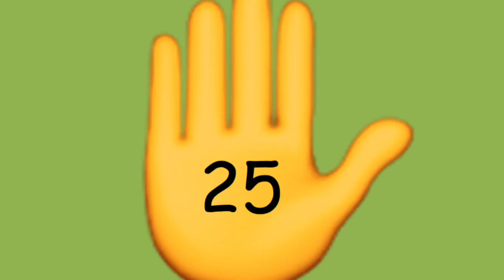Counting By 5's Song!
This video is about skip counting by 5's. Try and skip count while copying the hand movements.